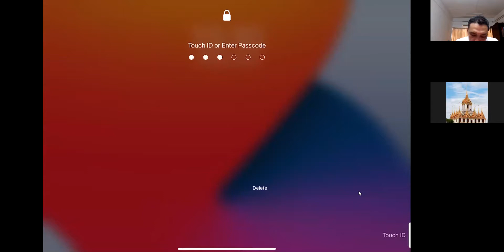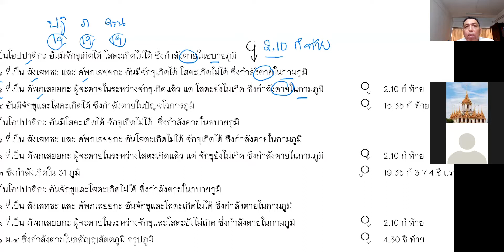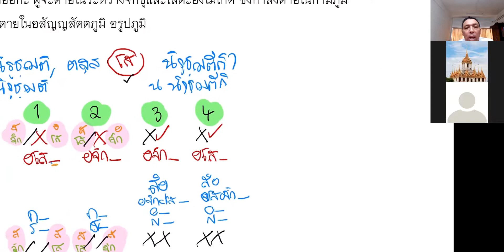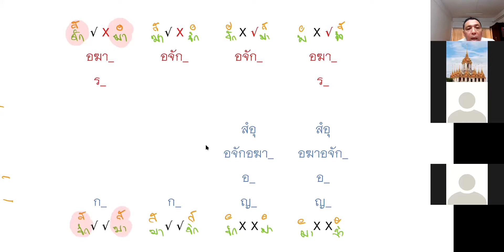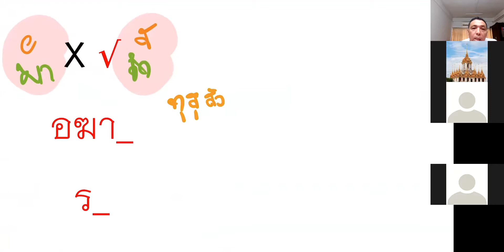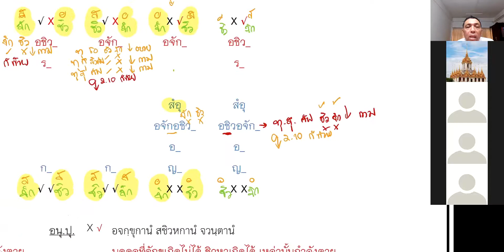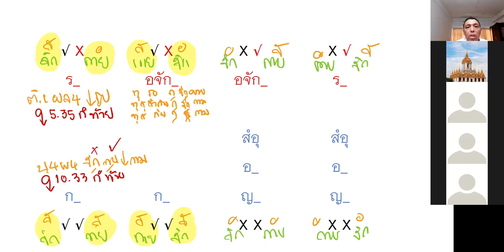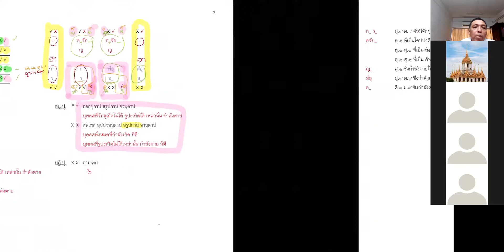๙ กุมภาพันธ์ ๒๕๖๔ ชั้นมหาอาภิธรรมิกะโท ครั้งที่ ๑๓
วิชาอายตนยมกะ
บรรยาย โดยอาจารย์ประชา แสงทองสุข